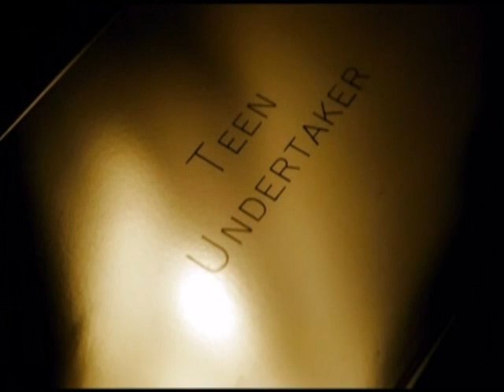Teen Undertakers (Trailer)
Teen Undertakers follows two young people at the start of their lives, dealing very directly with those at the end. 19 year-old Paul plays the trumpet and has a new girlfriend, but spends his days preparing the dead for burial; 18 year-old Laura is getting ready for the ‘Miss Norfolk’ beauty pageant, but spends her days as a trainee undertaker. We follow Paul and Laura as they face the next milestones in their extraordinary careers, through which we discover universal truths about our attitude to death.

Pablo, de 10 anos, toca la trompeta y tiene una nueva novia. Pero el pasa su tiempo preparando su propio funeral.Su novia Laura, de 18 anos de edad, se esta preparando para un festival de belleza- pero mientras se prepara para “Miss Norfolk” trabaja en practices en una funeraria cada dia. Ella esta enamorada de su trabajo desde que tuvo su primera experiencia laboral en este sector a los 15 anos. Nosotros seguimos a Paul y a Laura en los hitos de sus extraordinarias carreras. Aqui hay dos jovenes en el inicio de sus vidas, trabajando con aquellos que han llegado al final de las suyas. Y a traves de sus experiencias nosotros descubrimos las verdades universals sobre nuestra actitud ante la muerte.